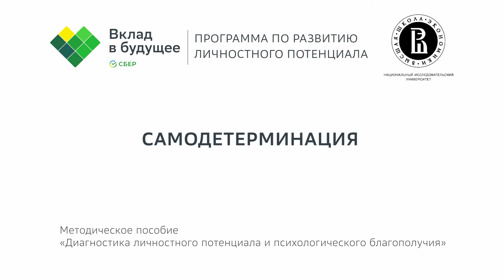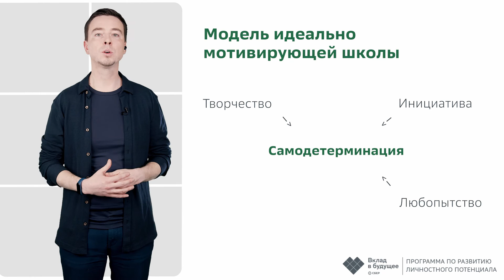Теория самодетерминации. Диагностика личностного потенциала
Какие условия необходимы человеку для поддержания высокой академической мотивации? Как школьная среда может влиять на удовлетворенность детей учебных процессом, их вовлеченность и интерес? Почему увлеченных детей не так много и как это изменить?

Для ответов на эти вопросы эксперт Василий Юрьевич Костенко расскажет о теории самодетерминации Р. Райана и Э. Деси, типах мотивации, ее динамике, а также о теории базовых психологических потребностей личности.

«Самодетерминированный человек – это тот, кому не нужен внешний пряник или кнут для проявления активности. Такой человек действует по своим внутренним причинам, сам регулирует и процесс деятельности, и ее цели», – Василий Юрьевич Костенко, кандидат психологических наук, доцент, старший научный сотрудник Международной лаборатории позитивной психологии личности и мотивации, НИУ ВШЭ.